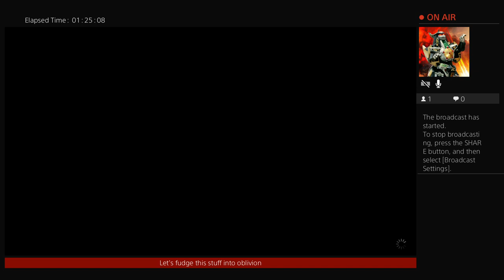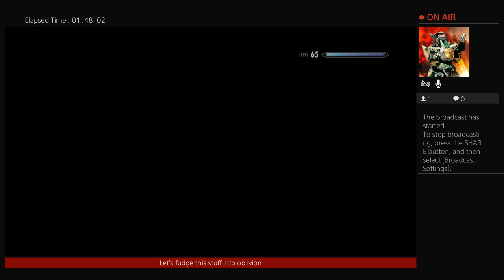Skyrim - Again I Say, More dungeon?